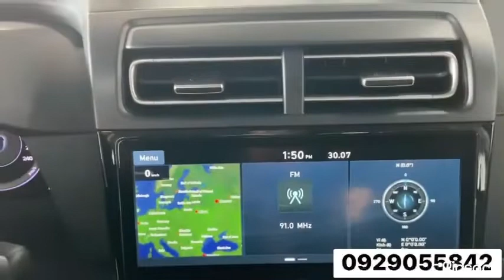Đánh giá Hyundai Creta 2022 | Giá xe khuyến mãi tháng 8